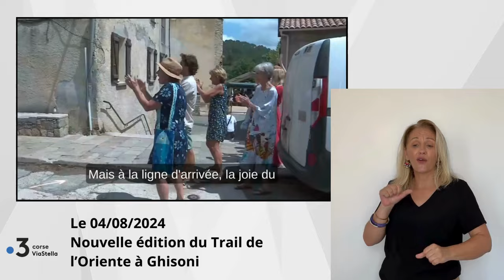04.08.24 Nouvelle édition du Trail de l'Oriente à Ghisoni